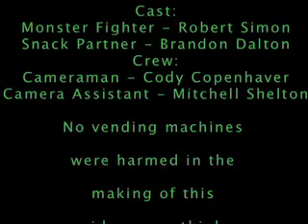The Monster Vending Machine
Back in the day in Digital Media Class